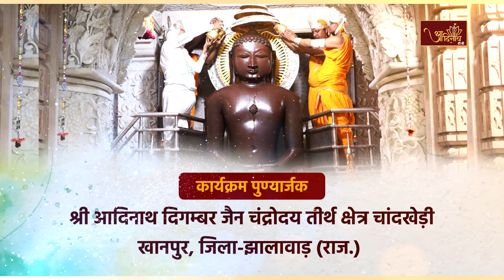JinAbhishek| Chaandrodaya Teerth, Chandkhedi (RAJ) |19.09.24| शांतिधारा | चन्द्रोदय तीर्थ चांदखेड़ी